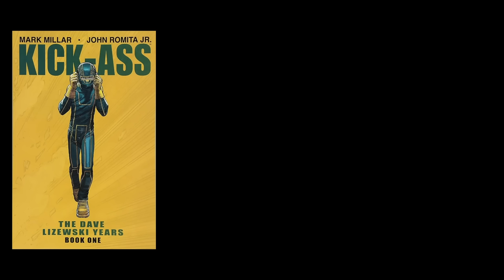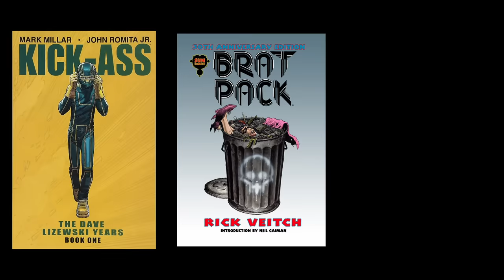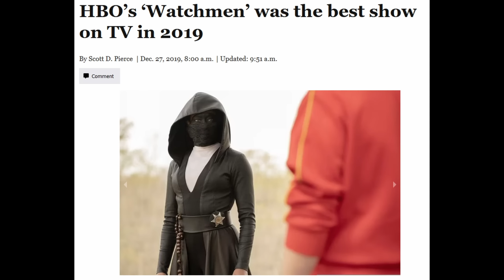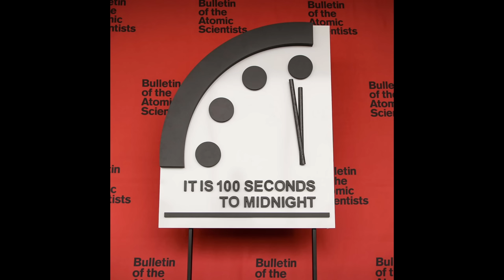Watchmen 2019 Review: Condescension and Exploitation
I talk about one of the most frustrating shows I've seen in a long time. One that is so up its own butt that it couldn't tell the difference between a fart and a cough.

Black River Killer- Blitzen Trapper

Save Room Theme- Resident Evil 7 OST

When Good Heists Go Bad- Saints Row the Third OST

Attack of the Sand Griffins- Prince of Persia The Sands of Time OST

Egyptian Theme- Age of Mythology OST

Come Get Sum- Rising Storm 2 OST

True- Silent Hill 2 OST

Betrayal- Silent Hill 2 OST

Let's Pretend 1 & 2- Saints Row the Third OST

A World of Madness- Silent Hill 2 OST

Float Up From Dream- Silent Hill 3 OST

Johnny Silverhand's Theme (Cello Version)- Cyberpunk 2077 OST

Ops 2- System Shock 2 OST

Engineering- System Shock 2 OST

Never Forgive Me, Never Forget Me- Silent Hill 3 OST

Warp Traveler- Darktide OST

Twitch.tv/tallywackersupreme

Coinbase Wallet: 3HH8M54go5Udy5SHb1p9ERu8SDpuhUKjqq